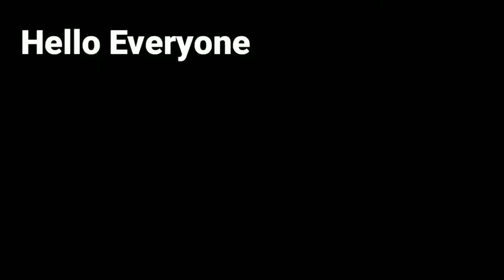This Dolphin Wants Sex